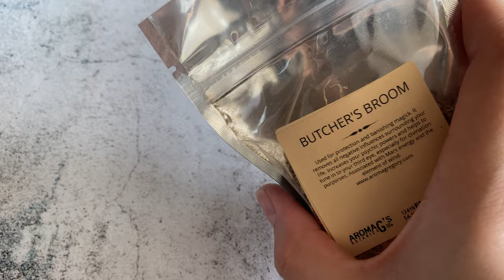Butcher's Broom Magical Properties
Charms for protection frequently contain Butcher's Broom. Making protection incense from the root is supposed to help you and the animals in your house feel peaceful. Burn Butcher's Broom Root while using a pendulum, tarot, runes, or other divination tool to keep focused and help you access your psychic abilities.

Burn the root and disperse the ashes to help quiet the wind, or throw it into the air to help raise it. The incense is also very helpful to help you access your psychic abilities and maintain calm and concentration. The dried leaves work well in poppets, witch bottles, and sachets for protection and for attracting psychic and healing abilities to the wearer.

Make a little shrine out of butcher's broom to banish. What do you wish to eliminate from your life that you feel is holding you back? List it on a piece of paper. Burn your piece of paper in a cauldron with some Butchers Broom twigs until it turns to ash. While stirring the ashes counterclockwise with your Butchers Broom, visualize how this issue will disappear from your life.